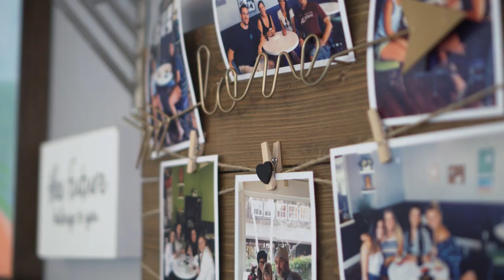Acai & Bowls Cafe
Introducing my favorite Acai Bowl Cafe. If you are looking for some Acai stop by this cute little shop in the Livery in Danville, California. The owner Jessica is often there with a smile and will want to put your pic on the wall!